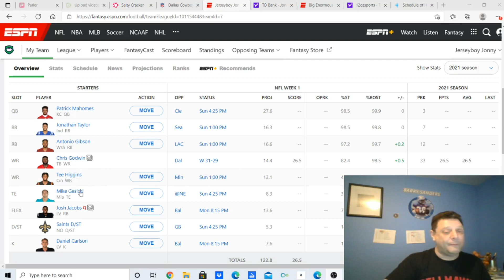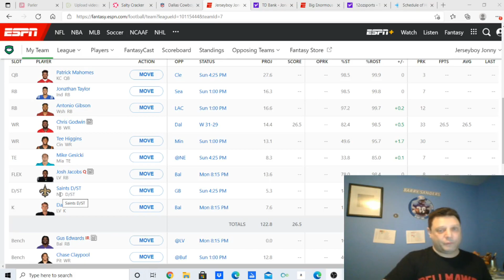TalkManRadio Fantasy Football TalkMan's Team 1 Jerseyboy Jonny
TalkMan's team 1. Take a look. How did my draft go?